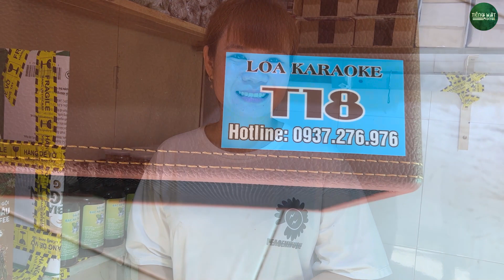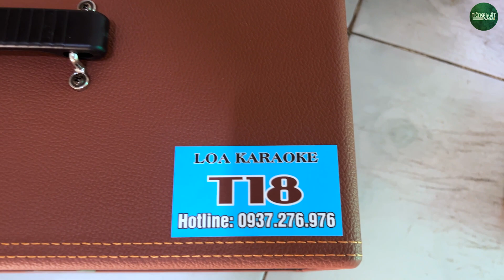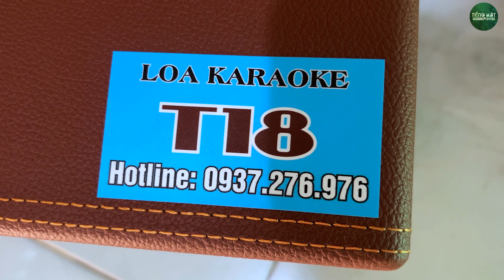Càng Nghe Càng Mê Với Giọng Ca Người Mẹ Trẻ Này l Điệu Buồn Phương Nam - Ý Nhi Dân Ca ( Bé Tịnh An )